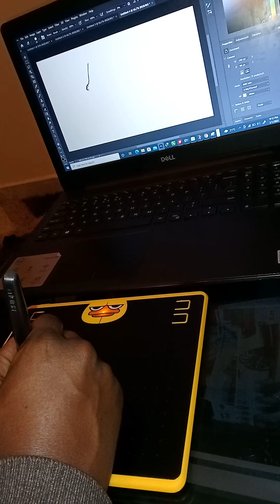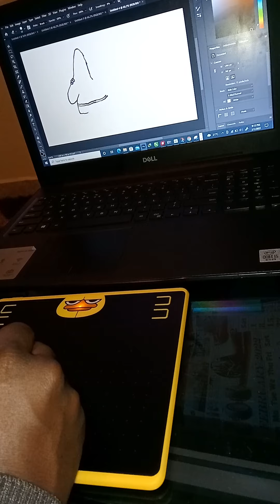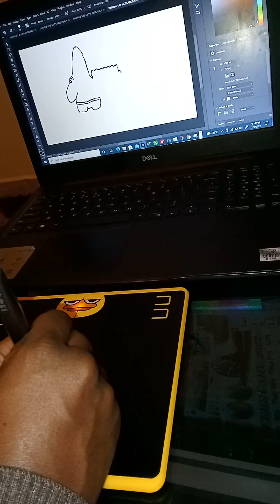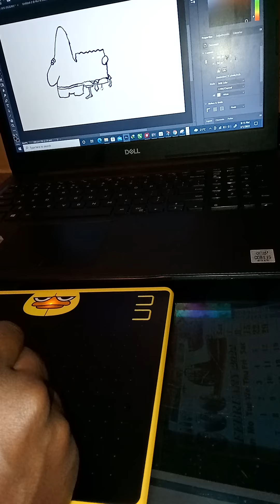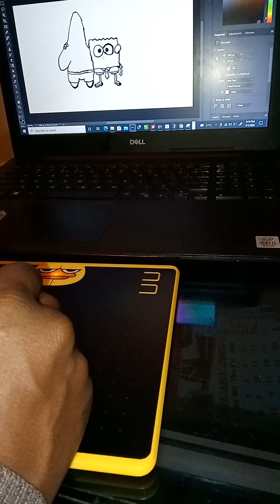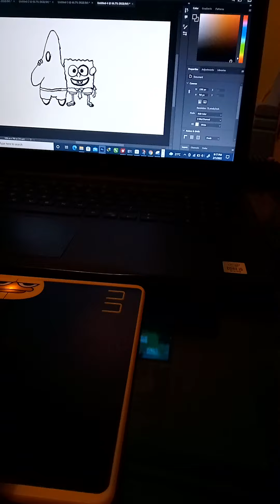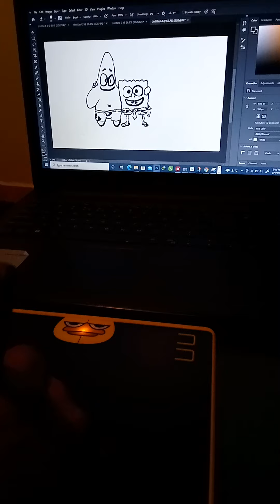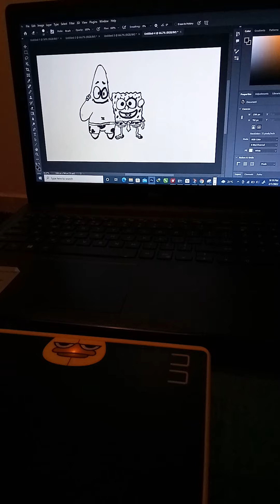How to draw SPONGEBOB and PATRICK STAR